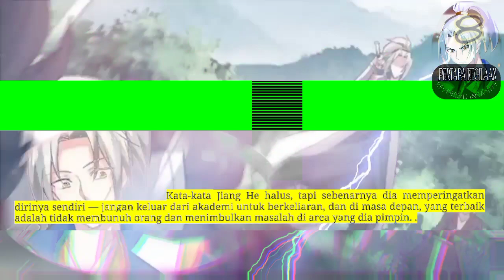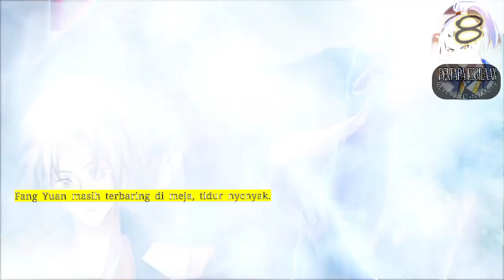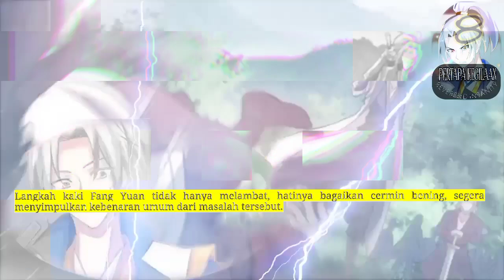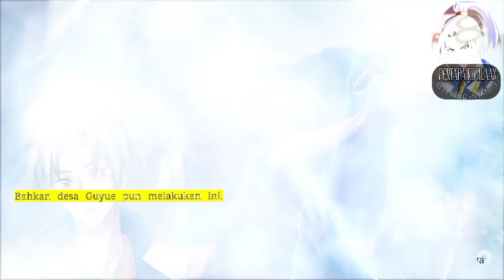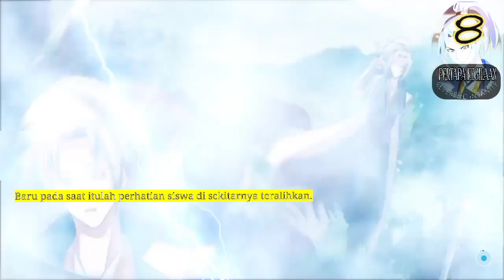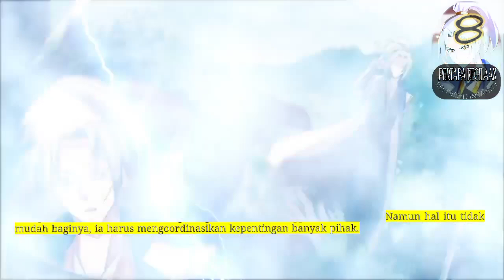Pertapa Kegilaan season 8